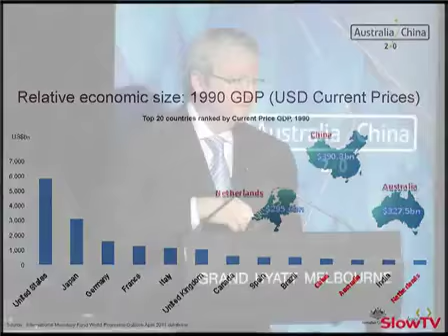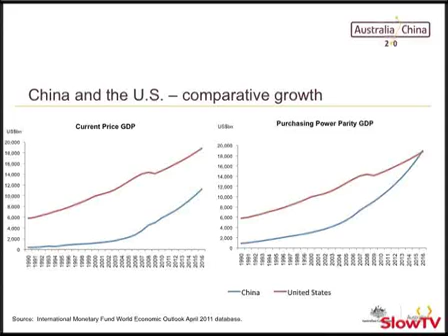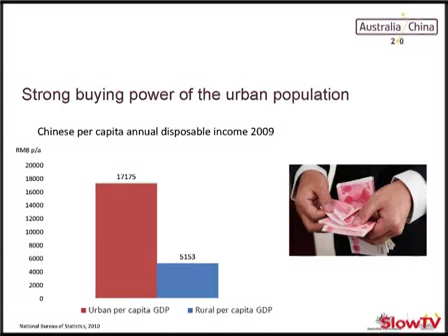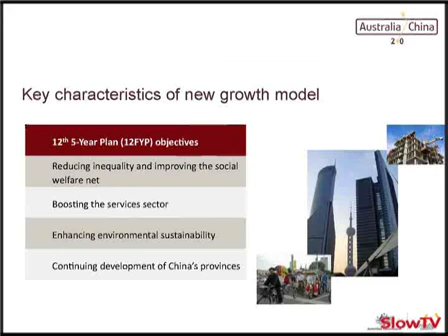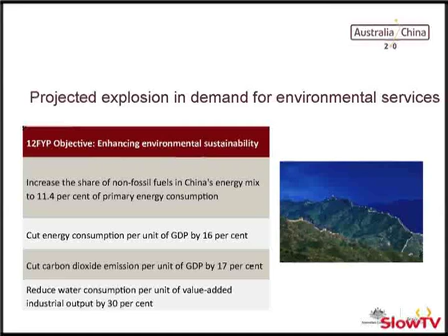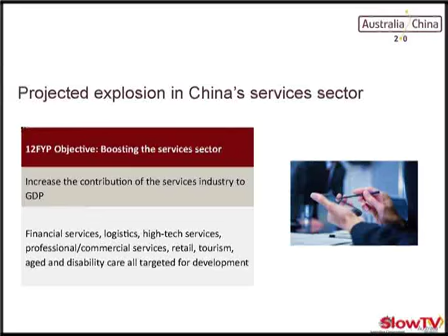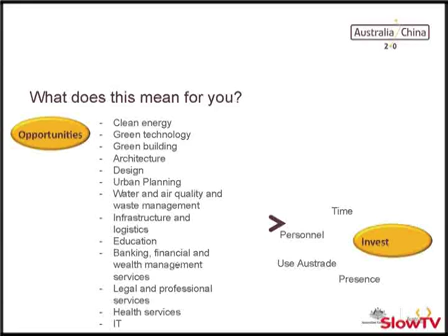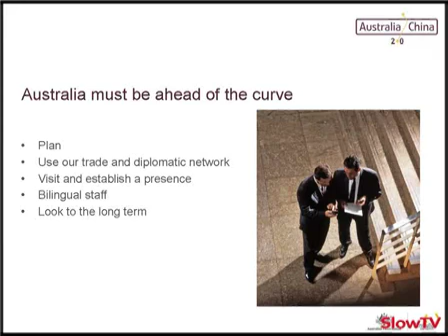China 2.0. Kevin Rudd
In Melbourne at the invitation of Asialink, Foreign Minister Kevin Rudd speaks about the economic rise and rise of China. In his speech, &apos;China 2.0&apos;, Rudd explains that...